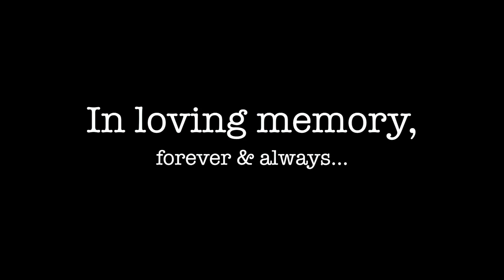Myrtle Eldora Maki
Maki, Myrtle E. Age 102, passed away peacefully on October 25, 2019 at Park River Estates Care Center in Coon Rapids, MN where she has resided for the past 31 years. Formerly from Ironwood Township, MI. She was born in Ironwood on March 18, 1917 to the late Sam & Olga Larson. Myrtle married Carl W. Maki on August 23, 1939 at Bethany Covenant Church in Ironwood, Carl preceded her in death on August 23, 1979. Also preceded in death by her sister Alice (George) Prusi. Myrtle is survived by her son Carl D. (Barbara) Maki, 2 grandsons David (Jill) Maki and James (Mary Jo) Maki, 4 great grandchildren Dan (Kady), Andrew, Zach, Alyssa and 4 great great grandchildren Ethan, Hayden, Abigail and Lillian. A memorial service will take place at Park River Estates Care Center, 9899 Avocet St. NW, Coon Rapids on November 9th. Visitation from 1:00 2:30 followed by a service at 2:30. Burial will be at Riverside Cemetery in Ironwood, MI. The family would like to thank Park River Estates Care Center for all of their excellent care over the years.